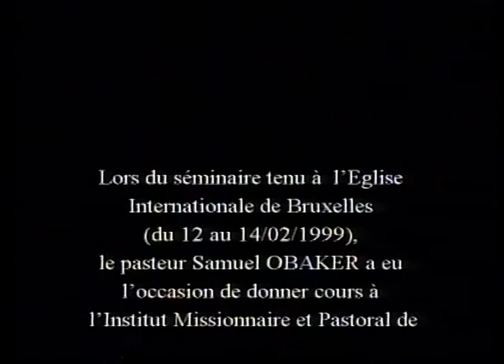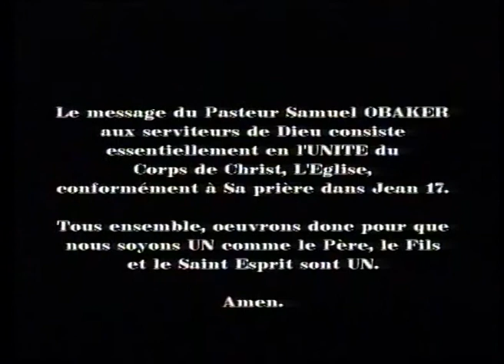PAST SAMUEL OBAKER DU 13.02.1999